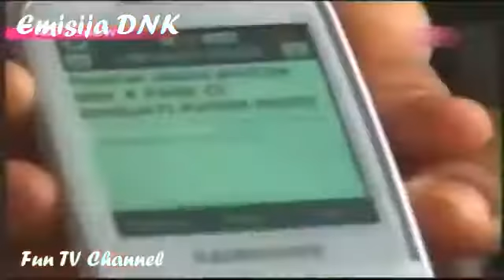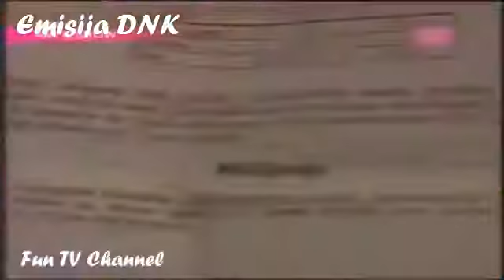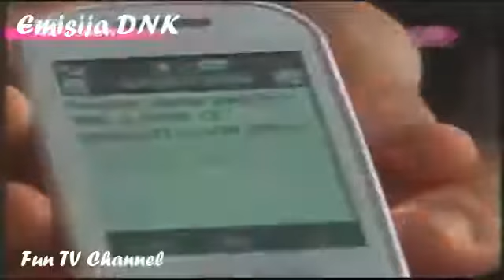Emisija DNK Muz tukao trudnu zenu DNK Cela Emisija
Emisija DNK Muz tukao zenu i dete TV Pink. Zabranjeno svako kopiranje video i/ili audio snimaka i postavljanje na druge kanale! Emisija DNK 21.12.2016 .

Emisija DNK Muz tukao trudnu zenu TV Pink. dnk emisija 2016 dnk dnk emisija dnk emisija 2016 poslednja emisija emisija dnk emisija dnk 2016 dnk emisija .

Zabranjeno svako kopiranje video i/ili audio snimaka i postavljanje na druge kanale! dnk emisija 2016 dnk dnk emisija dnk emisija 2016 poslednja emisija .